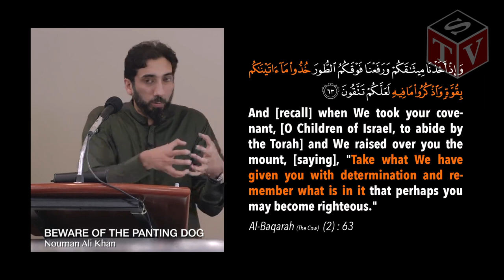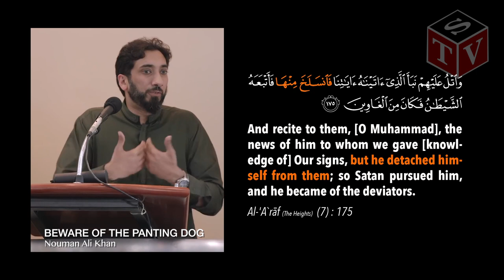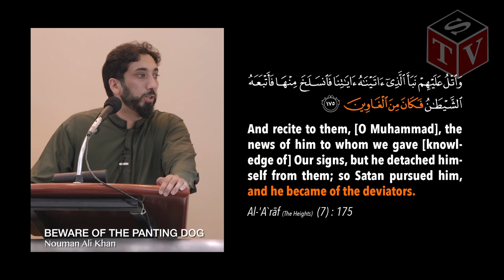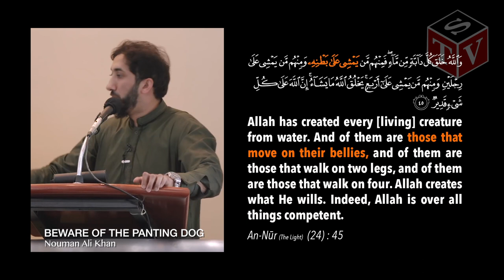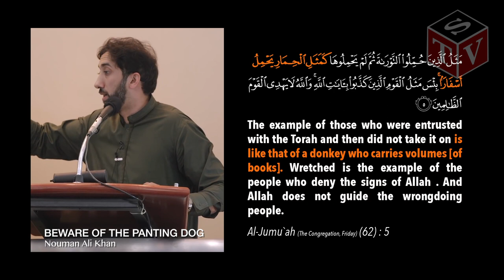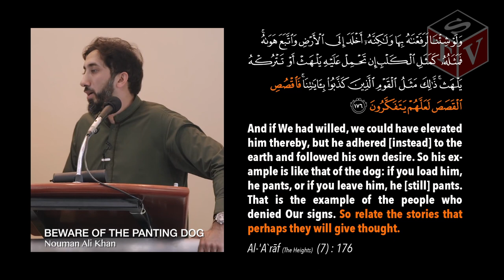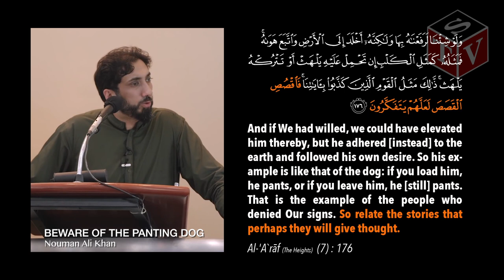AL-A'RAF (7) : 174 - 176 - BEWARE OF THE PANTING DOG - Nouman Ali Khan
The EDITED version of the original BEWARE OF THE PANTING DOG ie edited with all the verses of the Qur'an mentioned.

The translation for the purpose of editing is taken and using Sahih International.